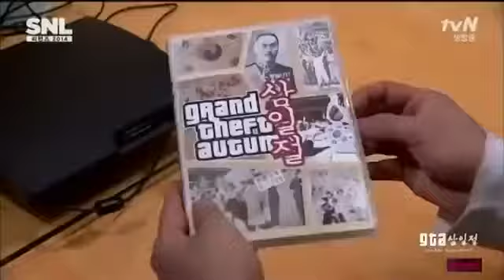GTA phiên Bản Hàn Xẻng 8